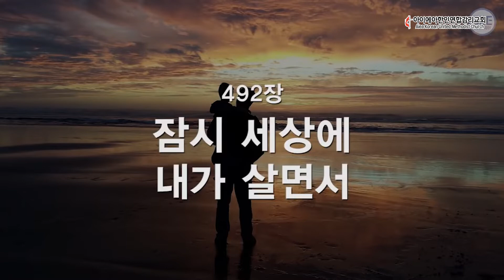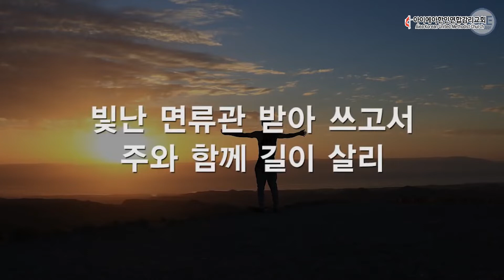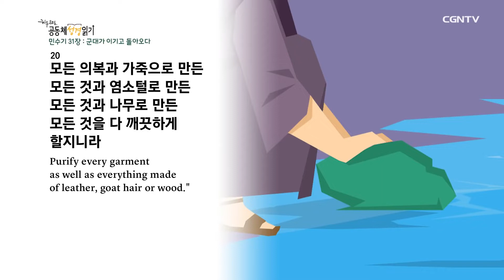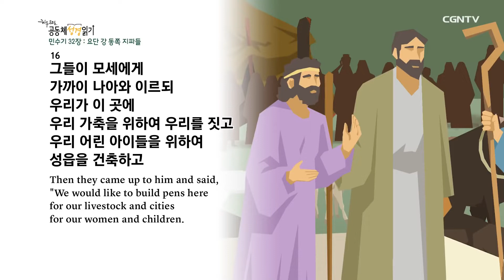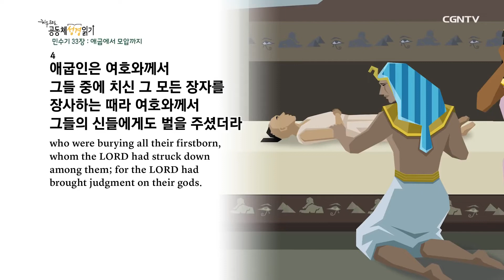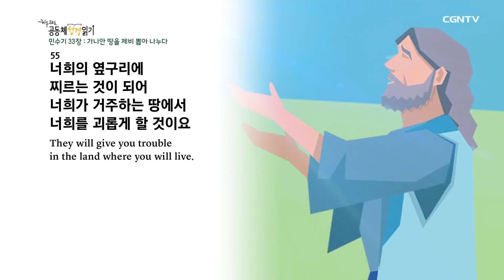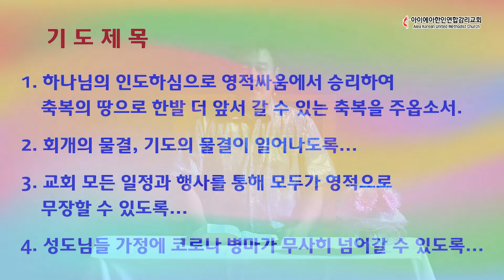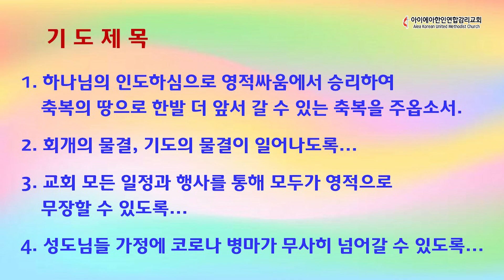10월 15일(목) 새벽기도회 AKUMC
민수기(Numbers) 제31장- 미디안을 섬멸하다
                                 제32장- 요단 동편을 요구한 두 지파
                                 제33장- 애굽에서 모압 평지까지의 여정